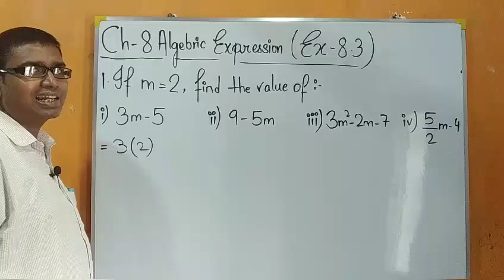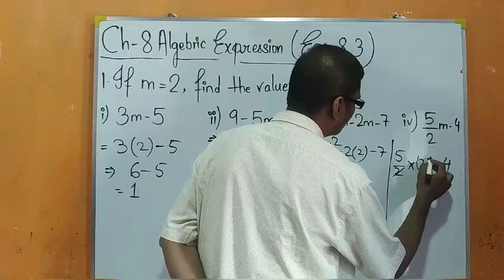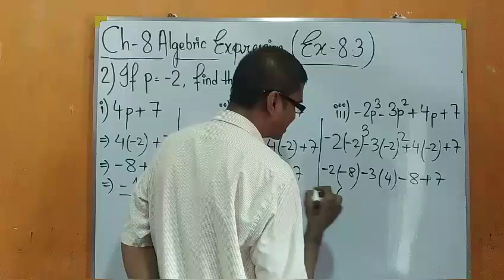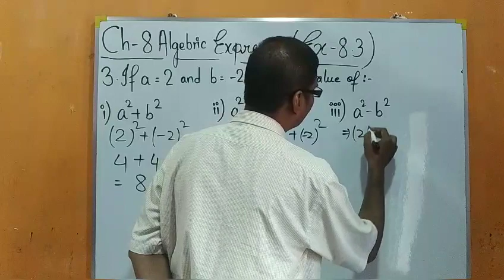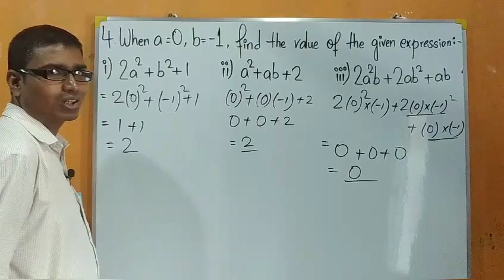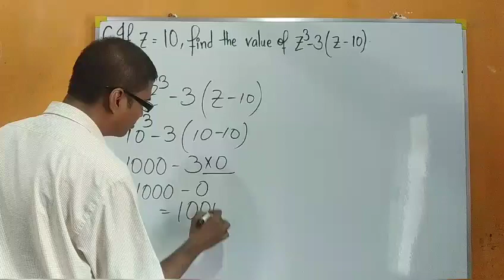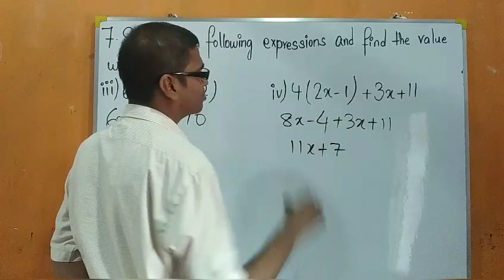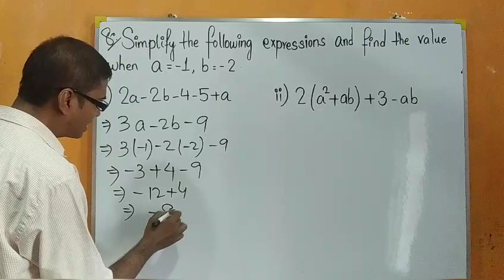Algebraic expression. ex - 8.3.class 7.ml aggarwal.